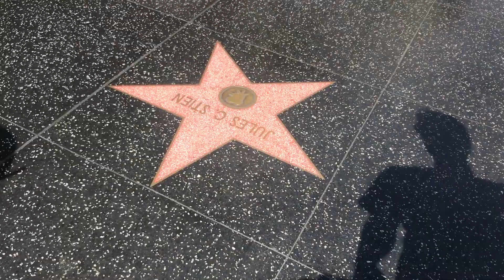Road trip West USA / Rondreis West-Amerika 2017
In july 2017 we went on a 3-week road trip through West-USA. Take an inside look at our journey! Shots are made with GoPro Hero Session, iPhone 7, Samsung Galaxy S7 and Nikon D3200.

Places we visited that appear in the video:
Grand Canyon - Page (Horseshoe Bend, Lake Powell) - Zion National Park - Las Vegas - Death Valley - Mammoth Lakes - Yosemite National Park - San Francisco - Monterey - Santa Barbara - Santa Monica - Los Angeles

Music used in this video:
First part:

Love,

Amy